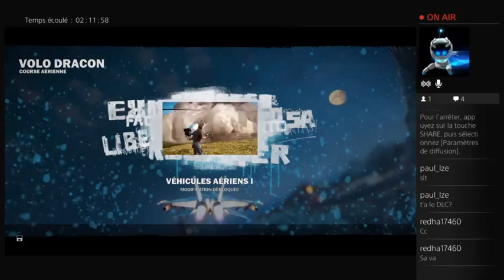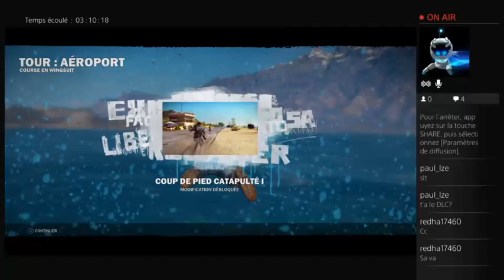Diffusion PS4 en direct de ROHFF-DU-68